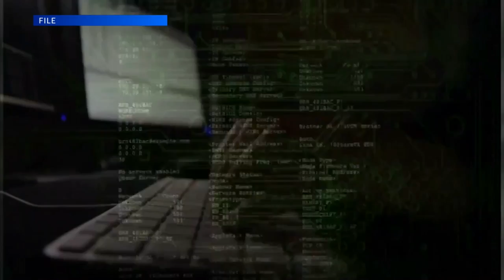Hacking Seminar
5-21-20